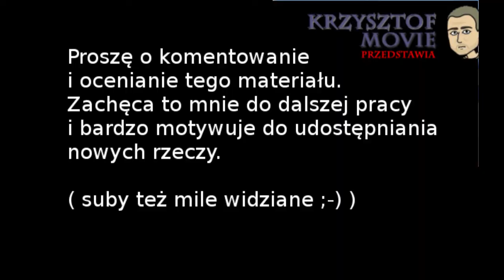Fallout 3 PL (DUBBING) #02 - test K.O.Z.A., wychodzimy z krypty ?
Fallout 3 to kolejna część kultowej gry cRPG. W swoim czasie nie było bardziej  rozbudowanej i ciekawej fabularnie gry. Postanowiłem wrócić do tej rozgrywki przy okazji przejścia na system Windows 10. Czytałem w sieci, że gra się nie uruchomi na tym systemie. Pierwsza próba była faktycznie nieudana. Gra się nie uruchomiła. Po prześledzeniu kilku wątków w sieci i dzięki garści dobrych porad starego dobrego Googla udało się tą znakomitą grę uruchomić. Gdy już to zrobiłem to nie mogłem się od niej oderwać. Postanowiłem nagrać z tego mojego grania gameplay - kto wie ile odcinków uda mi się z tej gry nagrać. Jest to olbrzymi tytuł i nie wiem czy wystarczy mi cierpliwości żeby całą ją ponownie przejść. Tym bardziej, że na
horyzoncie majaczy już Fallout 4;-)